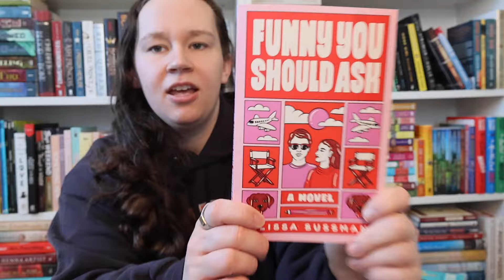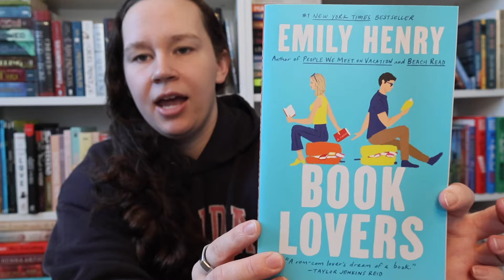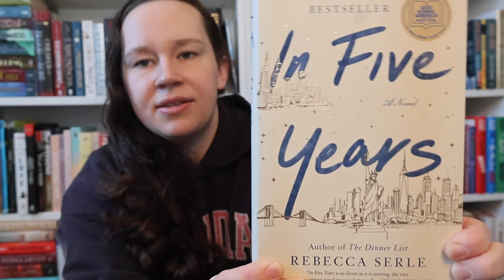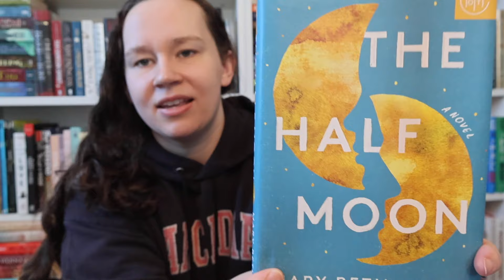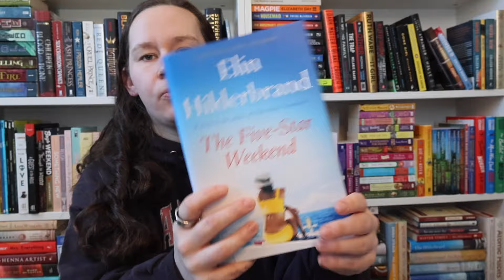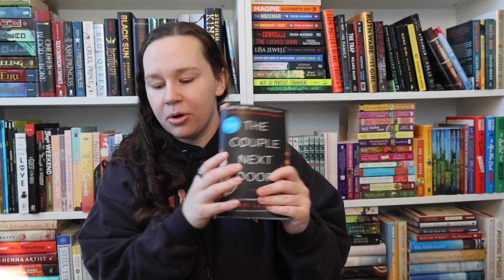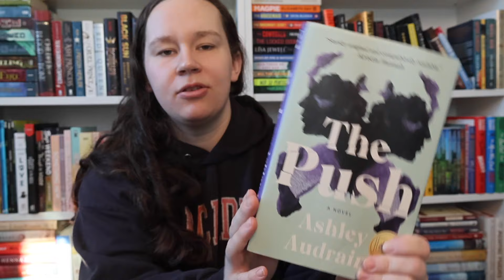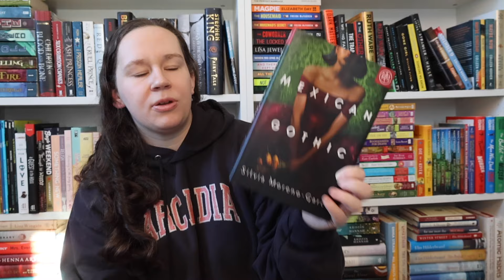24 Books in 2024 | READ IT OR UNHAUL IT! 📖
Thank you for joining me for my 24 book in 2024, read it or unhaul it edition! Please let me know if you’ve read any of these books and what your thoughts were! Also, make sure to leave the books you’d love to read in 2024 below as well! ♥️